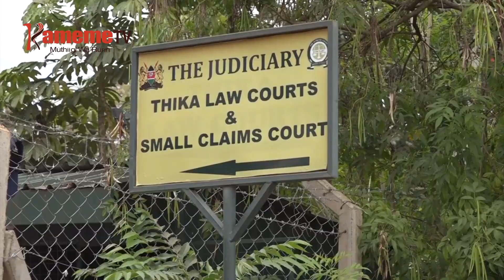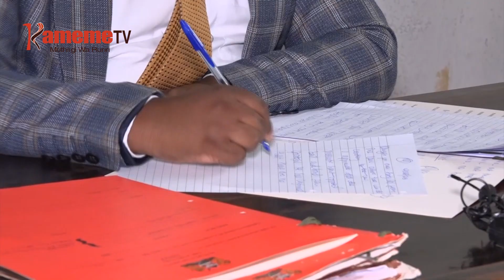Murugamiriri munene wa Lesedi guthitangwo na mahitia 12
MWAMBIRIRIA NA MURUGAMIRIRI MUNENE WA KAMBUNI YA WENDIA WA MIGUNDA NA WAKI WA MANYUMBA YA LESEDI PROPERTIES GEOFFREY KIRAGU NIAKINYIRIO IGOTI-INI UMUTHI AKING'ETHERWO NI THITANGO YA GUKUNGIA WARA KIGINA KIA ANDU AIRIA MAIGITHITIE NA KAMBUNI INO AKING'ETHERWO NI MAHITIA IKUMI NA MERI. NO ARI MBERE YA MUCIRITHANIA OSCAR WANYAGA, KIRAGU NIARAREGANIRE NA THITANGO ICI CIOTHE.